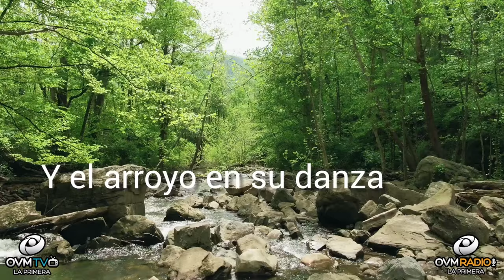Cantautora nominada a los Premios Arpa por la canción "DIOS DEL VIENTO" .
Episodio 23 del programa  “Tus Tardes Actuales”con la conducción de Elaine Enriquez, siempre por OVM Radio

En este programa de “Tus Tardes Actuales,” estaremos conversando con Esther Quiles, española y licenciada en Filología Inglesa, madre homeschooler y cantautora nominada a los Premios Arpa por la canción "DIOS DEL VIENTO" .

Otra de sus canciones es "Volar Quisiera", que adquiere ahora un estilo más puro y orgánico con acento español y reminiscencias flamencas pero a la vez fusionado con un aire mas jazz en el puente entre estrofas que le añade color y carácter.